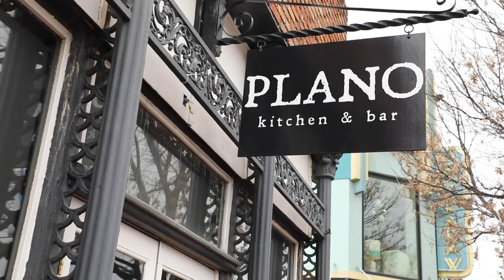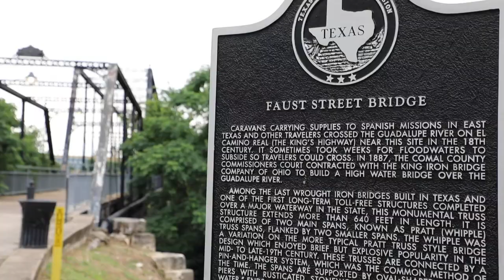LEARN MORE ABOUT NEW BRAUNFELS | New Braunfels, Texas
New Braunfels was a great town that had a definite spunk. It is known for being able to enjoy rafting on its rivers during the warmer days, and for its strong community feel.

Listen to what Erica Clarke, the New Braunfels Communications Coordinator, has to say about this loved town!